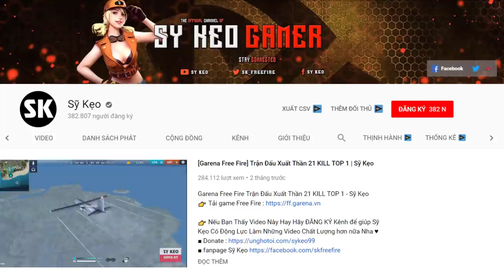[Garena Free Fire] Thời Tiết Chiều Tà Sắp Ra Mắt | Sỹ Kẹo